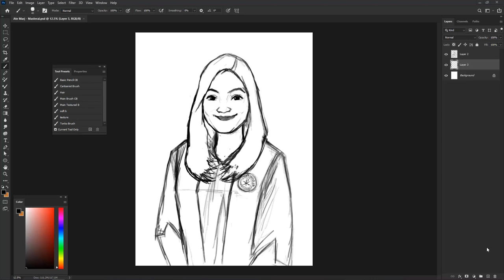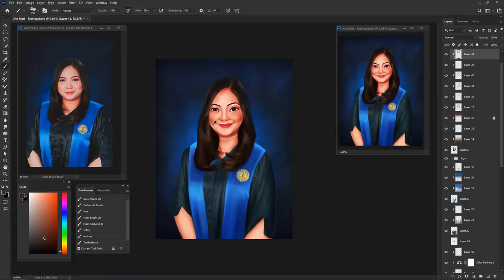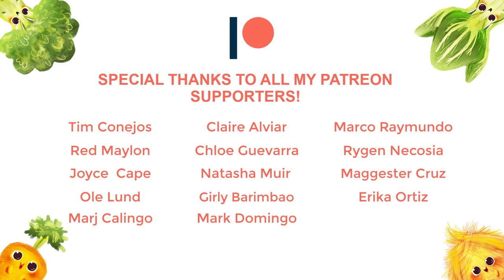Art Commission: Ate Marj Masteral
Thank you Ate Marj! muah mwaps!! xoxo

Do you want to watch the 20 minute time lapse and learn from me?

Receive exclusive gifts when I reach the Goal!

Tim Conejos
Red Maylon
Joyce Cape
Ole Lund
Claire Alviar
Chloe Guevarra
Natasha Muir
Girly Barimbao
Marco Raymundo
Rygen Necosia
Maggester Cruz
Erika Ortiz
Mark Domingo
Marj Calingo